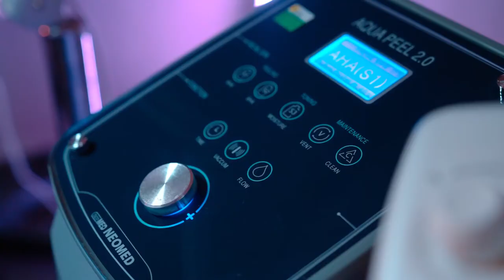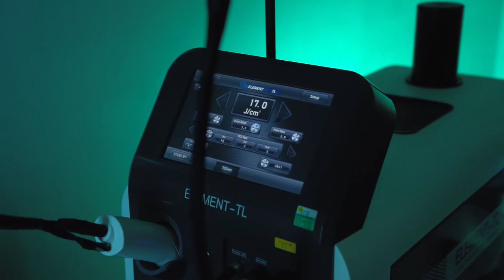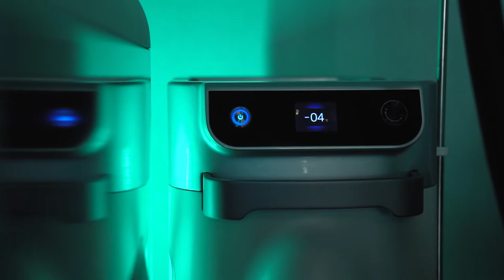iXORA Beauty Clinic | TVC | Full Advert Film | 2022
iXORA Beauty Clinic | TV Commercial | Full Advert Film | 2022
DOP & Director: Behrouz Bagheri

*All The Shots took in 3 Hours of fast past working hours of clinic and all lighting are done by Two godox tube lights and a Controlled Natural light source.